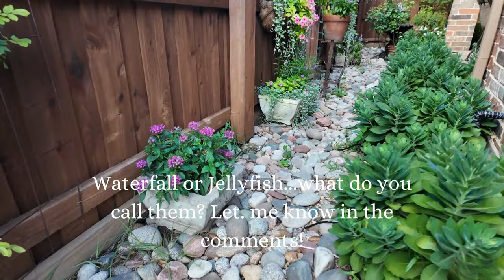June Garden Tour '24 | containergarden gardentour northtexasgardening rockgarden Part 2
Thank you for joining me in my today for Part 2 of our June Garden Tour, North Texas Garden, Zone 8b.  We are continuing with the BackYard today and are including updates to the front yard!
Happy Gardening ~ Dawn